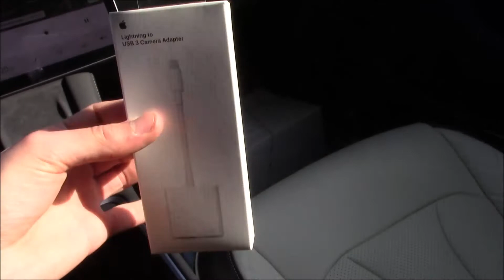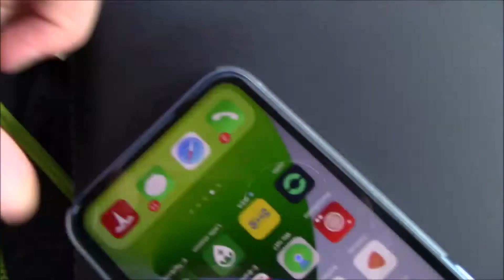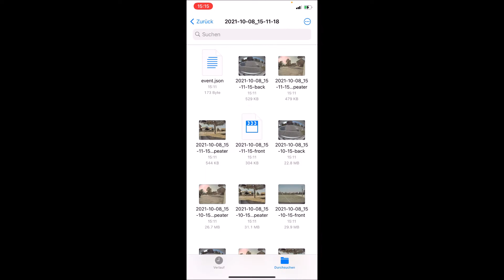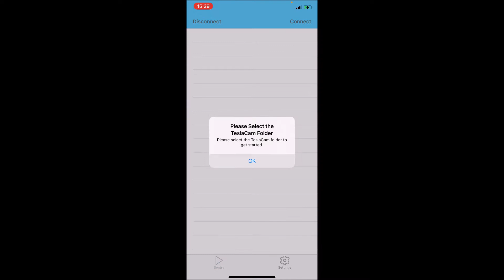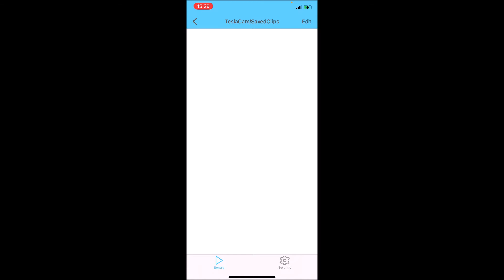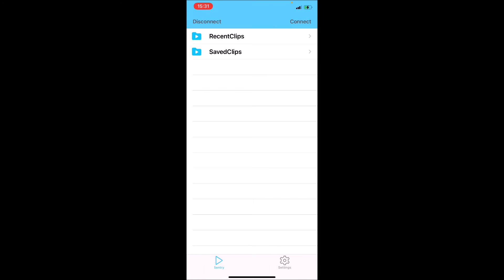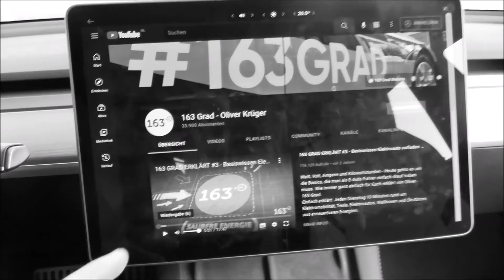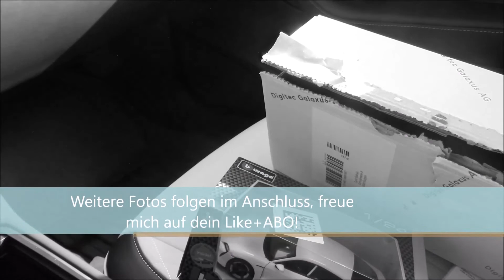Tesla Sentrymode auf dem iPhone schauen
In diesem Video zeige ich euch wie man den Tesla Sentrymode auf dem iPhone schauen/speichern kann. Man kann somit das Auto als Kamerauto benutzen, um die schöne Landschaft zu filmen.
Der Youtuber 163 GRAD-Oliver Krüger hat mich zu diesem Video inspiert.
Ich habe nur kurz erklärt, Oliver erklärt es noch genauer.
Ich freue mich auf dein ABO&Like!
Die Musik ist GEMA-frei!